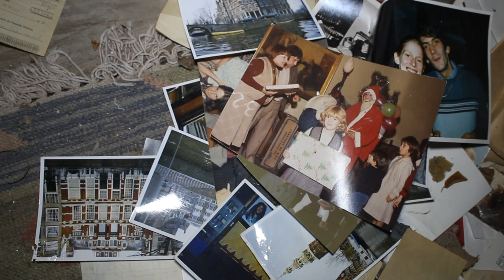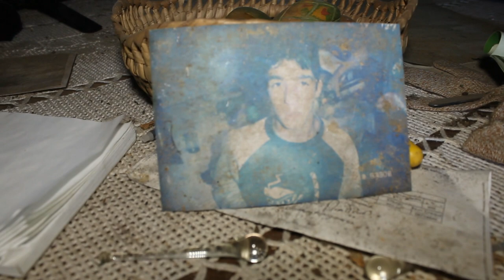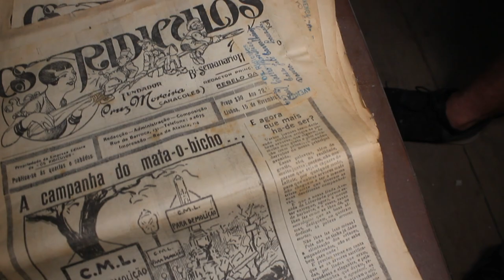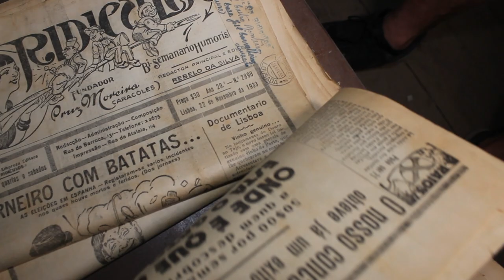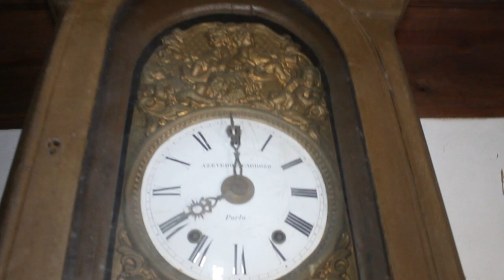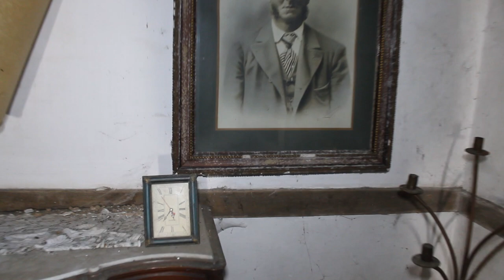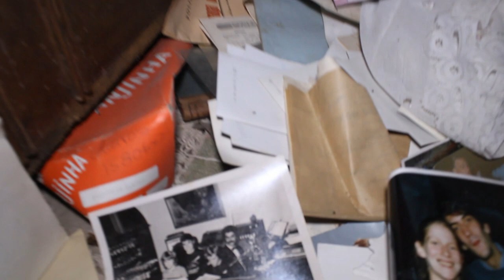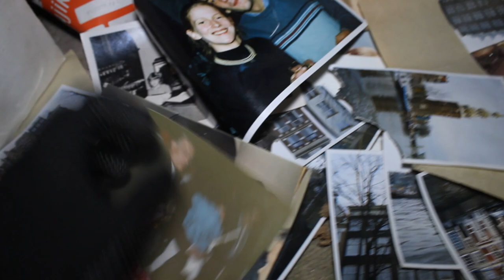Exploring an Abandoned Antique Home *Time capsule*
Hey everyone!! In today's episode, Lesley and I are exploring an abandoned farmhouse in the middle of nowhere in the deep mountains of Portugal. This abandoned house is a true time capsule with everything inside!! This beautiful abandoned farm hides a beautiful story of a family of ten people. Inside of this lost abandoned home, we found everything left behind, every furniture, decorations,... everything, they left everything behind. This lost farmhouse is a time capsule isolated in the Portuguese mountains.
The video is a little bit long but I didn't know to miss a spot on this farmhouse!!
I hope everyone enjoyed the video. If you did pls give a big like and leave a loving comment!!

Daniel Novo Gaspar
EC Marrazes
2416-903 Leiria, PORTUGAL

End Card Music by Tyler Jøseph/Twenty Øne Piløts - Unreleased Demo "I Need Something"

!!ATTENTION!!
This video is not intended to practice or encourage any act of vandalism, theft, violence, or any other type of crime!!
I simply want to photograph and document places that are abandoned or that are going to be demolished.
Don't ask for locations. All places need to be preserved!!

exploring abandoned farmHouse in the middle of nowhere | time capsule